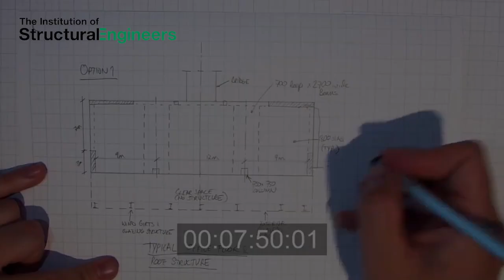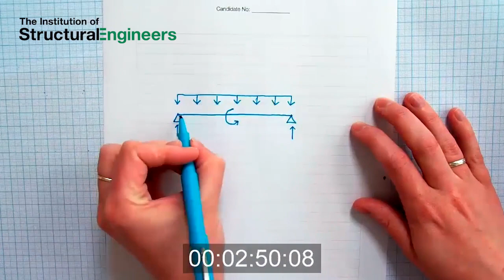Chartered Membership exam on-demand preparation course trailer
Statistics show candidates who attend a preparation course are more likely to pass our Chartered Membership exam. Our on-demand preparation course allows you to prepare for the Chartered Membership exam at your own pace and fits around a busy schedule.